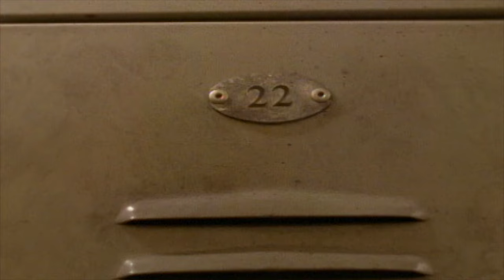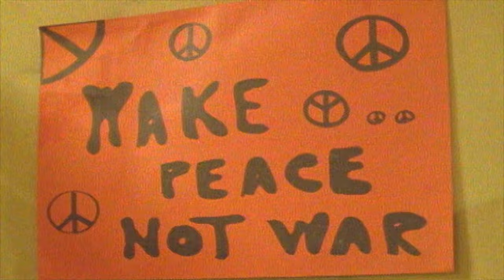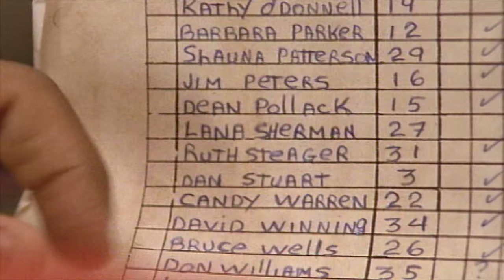Are You Afraid of the Dark? 203 - The Tale of the Locker 22 | HD - Full Episode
Everybody always dreads starting at a new school and like every other new student, Julie Dufaux is having a tough time.  To her horror she finds that her locker is haunted by a ghost from the 1960's.  Julie confides in her only new friend, Chris, and together they are determined to get to the bottom of this mystery.  What they discover is that they have the power to change the course of history and stop the worst tragedy that ever happened at the school. .